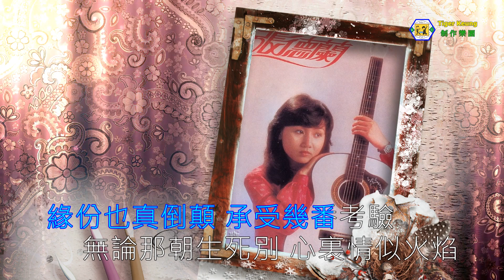張德蘭(何日再相見)伴奏